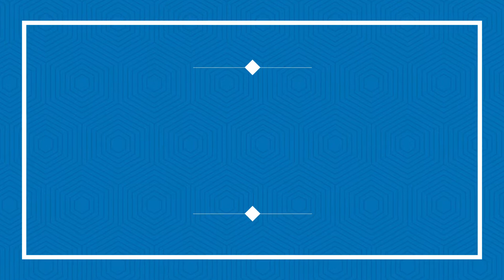A White Christmas Time in Calgary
Hello Everyone,  today's video is to wish you a Merry Christmas and happy new year 2022!  Watch through to see snippets of our white and cooooold Christmas of 2021!

My name is Diekola, a Nigerian Canadian immigrant living in Canada. On this channel, This Side Of Life, we explore life Lessons, faith and finances to live our best life as we grow older.
Join me!